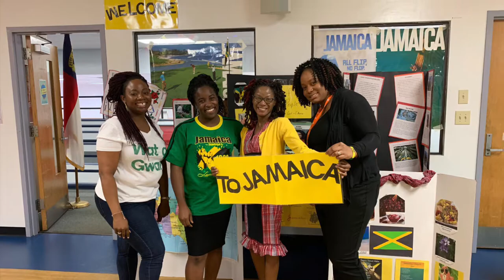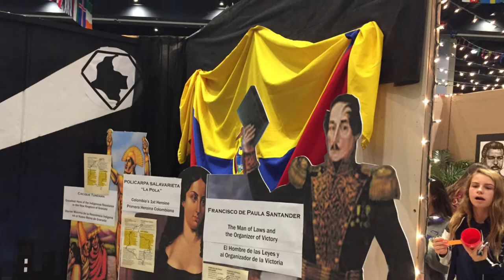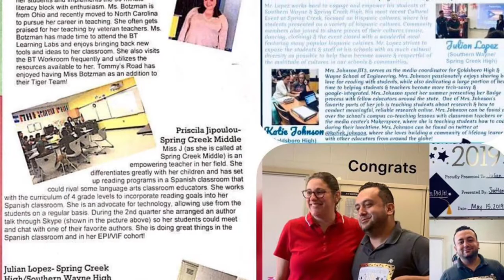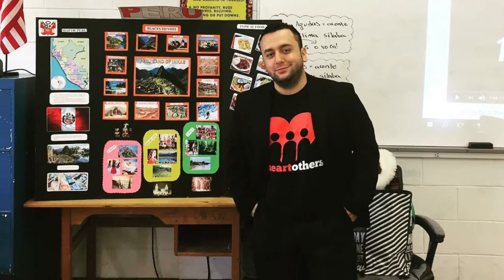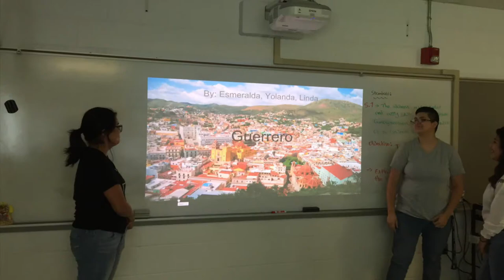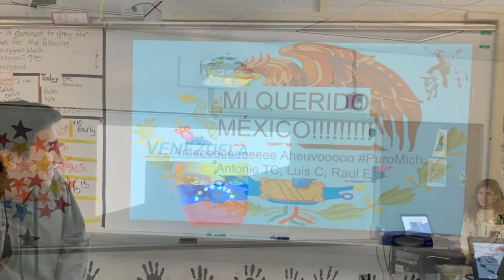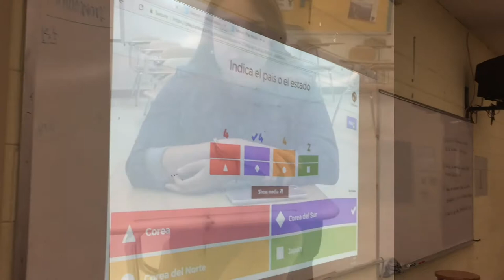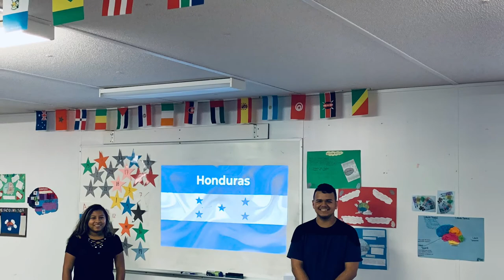My teaching experience in North Carolina.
This teaching experience in North Carolina was a great opportunity to learn from a new culture, and also an opportunity to show my students and the community about my Latino country Colombia. We had a lot of activities where my students learnt the importance of respecting the cultural diversity we have in the United States. It does not matter if you are Colombian, Japanese, Chinese or American. What really matters is the fact that we are human beings and we have to respect each other. Together, We make the difference.

Julian Lopez